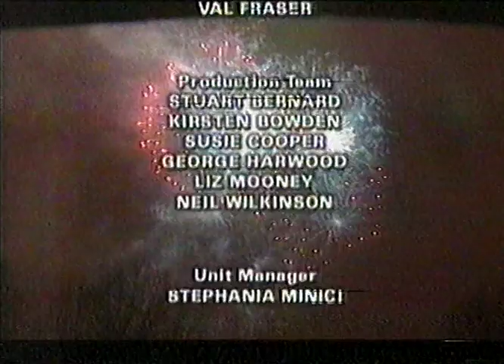Total Meltdown Festival (London 2001)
Meltdown And The Royal Festival Hall At 50 was a tv programme, first broadcast on 12th May 2001, about the Meltdown festival taking place at the Royal Festival Hall, which celebrated its 50th anniversary. The programme included a range of music from classical music to modern rock performances at the Royal Festival Hall.
The climax of the evening comprised highlights from performances by Nick Cave And The Bad Seeds, David Thomas And Two Pale Boys, and Elvis Costello.